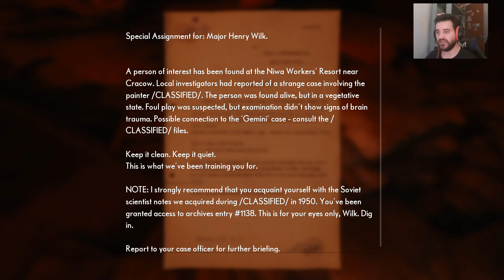The Medium Epi 8 Red House , Henry's Inner Demons Part 1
Hi Almal,

My volgende Episode vir julle